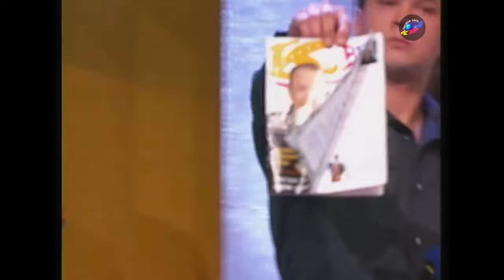КВНовский притон - КВН Дубы-колдуны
КВН 2004 Премьер-лига Открытие сезона